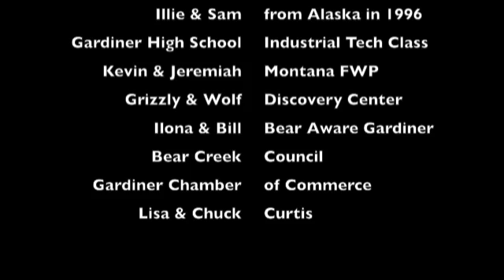Grizzly Bear Proof Bin Testing - A Gardiner Montana High School Project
Grizzly Bears at the Grizzly & Wolf Discovery Center testing a bear proof garbage bin designed and built by the Industrial Technology class at Gardiner High School, Montana.